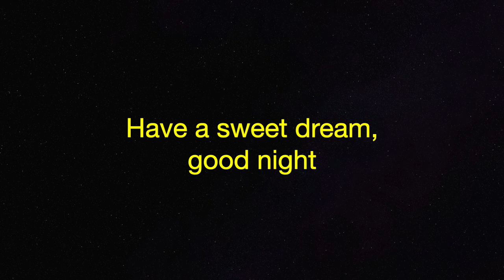Have a lovely dream and good night、See you again on Thursday.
Good evening everyone, thank you for enjoying my video.
I always pray for your health and happiness. good night.See you again on Thursday.